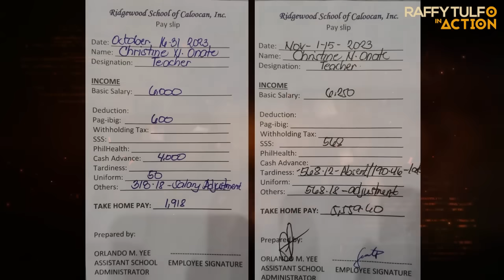IDOL RAFFY, TINURUAN SILA NG LEKSYON!